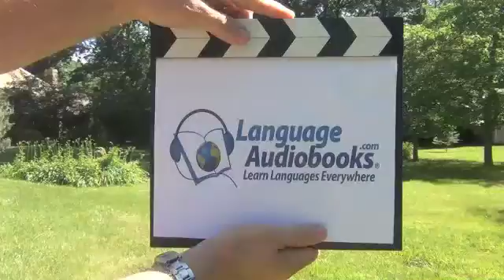FRENCH FOR KITCHEN & STOVE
Amazing language program sale now on at Audible.com.

Language Audiobooks Inc. also specializes in downloadable digital language programs like the bestselling Power Spanish, French, Italian Accelerated  which are extremely fast and easy to learn and that are immediately accessible to any smart phone or computer. The Language Audiobooks' motto is "Learn Languages Everywhere®".
The company's founder and CEO Mark Frobose is an expert language teacher who created the entire language audio line for Macmillan Audio of New York including the bestselling "Behind the Wheel Spanish" program. For over a quarter of a century, Mark has created and produced more successful audio language programs than any other living individual in the world today. His bestselling Power Spanish Accelerated is rapidly becoming the nation's favorite all-time Spanish program.
Language Audiobooks' popular Power Spanish, Power French, and Power Italian, Bite-Sized Mandarin, Conversational Latin-American Spanish, Clean French Slang and other innovative language programs are available for download now at Audible.com by typing Promo Code FROBOSE  in the Search Bar.